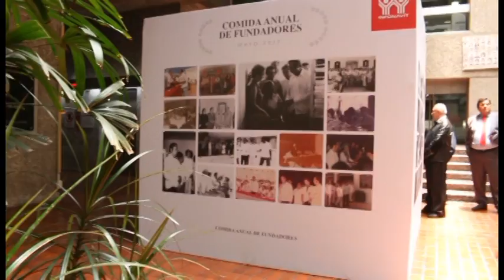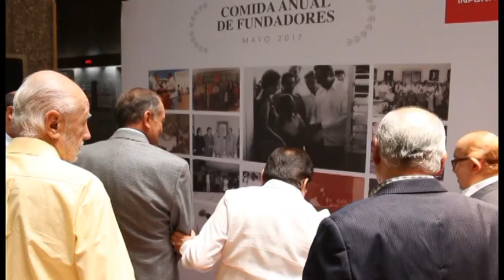COMIDA FUNDADORES MAYO 20, 2017 - PARTE 1 - VTS 01 1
Comida de Fundadores del Infonavit 20 de mayo de 2017, parte 1
Llegada, registro, Expo fotográfica, Palabras